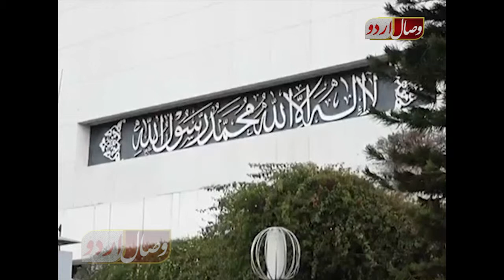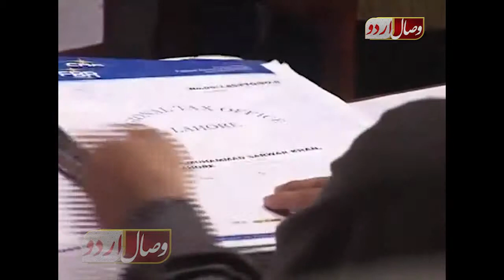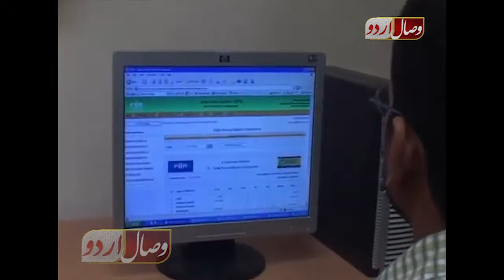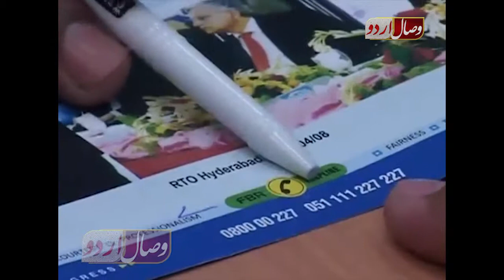ایف بی آر کی تاریخی کارکردگی Youtube